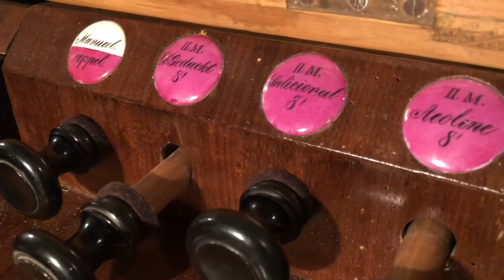Moment mal ... am 01.01.2021 | Joachim Schreiber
Moment mal ... der Orgelzyklus ist doch noch gar nicht fertig!
Joachim Schreiber spielt drei Stücke von Johann Christian Heinrich Rinck an der Stumm-Orgel (Stumm/Emmerich, 1886) in der ev. Nunkirche Sargenroth.

Johann Christian Heinrich Rinck (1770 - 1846):
Zwölf kurze und leichte Orgelpräludien op. 2 (1798/1826)
7. Andante. Mixolydisch. Mit sanften Stimmen (G)
8. Adagio (Es)
9. Adagio cantabile. Mit sanften Stimmen (f)

An der Orgel: Joachim Schreiber

technische Umsetzung: Frauke Sczeponek